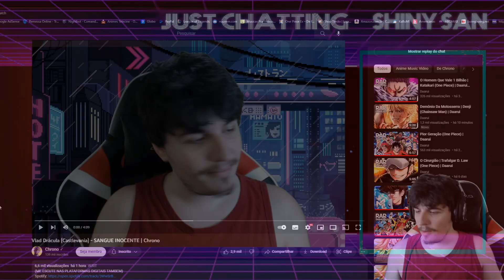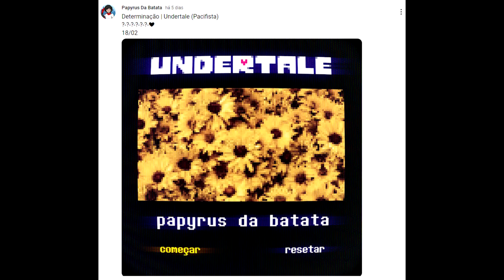React Vlad Drácula (Castlevania) - SANGUE INOCENTE | Chrono - Shiny Reacts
O Primeiro de hoje, bora ver como ficou esse remake da musica do Dracula que o Chrono fez um tempo atrás! Namoral pra todo fã de Castlevania, isso ta insano!!!